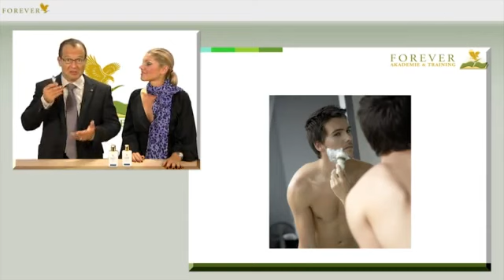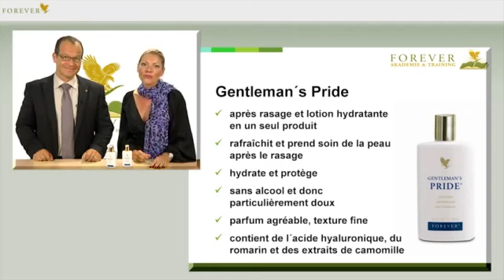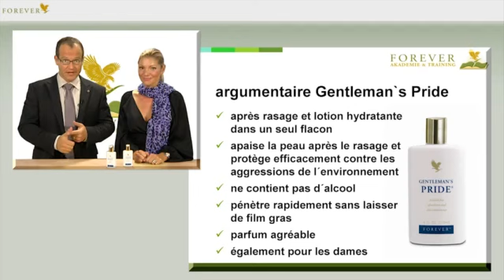70 Gentleman u0027s Pride FR